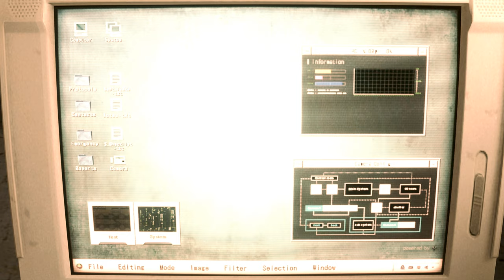Tekken 7 Nina Williams Geeky Chic outfit Resident Evil 2 Remake mod - Tekken 7 mod Re2 nina costume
Created by Wiwilz    Darknessvaltier

 Mod shop
Sorry